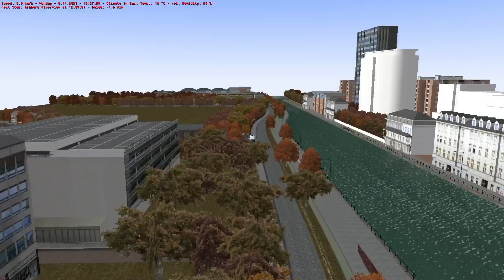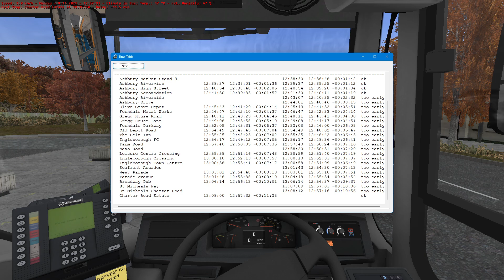Omsi 2 17